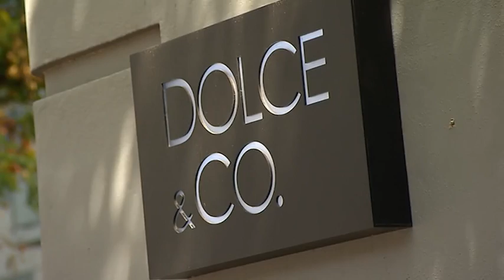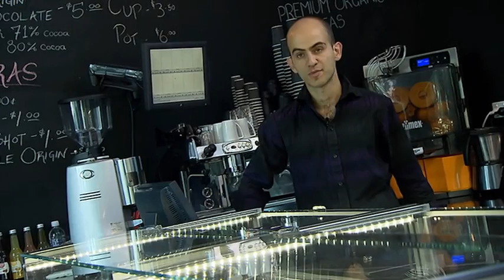Dessert Cafes 2013